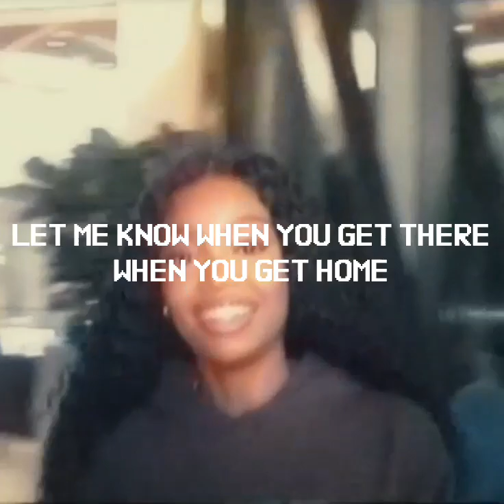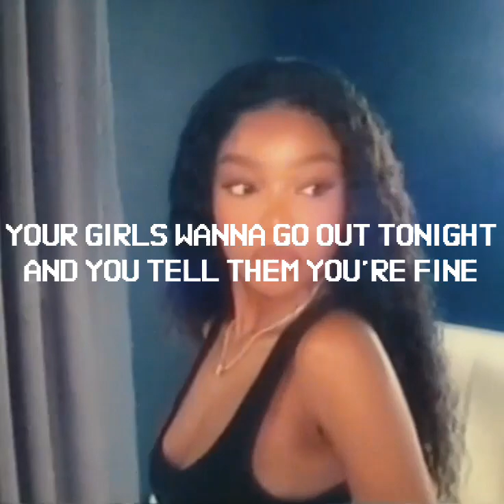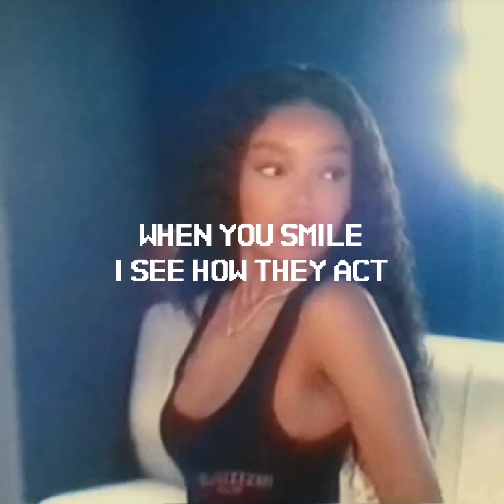VICTOR - Soft One (prod. by Dee B)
This beat was produced by @DeeB

Lyrics
You a Soft One
Don’t know why you talk that way

[Verse 1]
Aye
I know your worth and I’m saving up
Millions later can’t pay enough
Always giving won’t give it up
I wanna show you I’m serious
Got an idea like Phineas
Take you out then take the bill, I’m paying up
Let me know when you get there
When you get home
Checked the weather ‘fore I left home
And they saying that it might get cold
Brought a coat in case you left yours
And I use that as a reason saying “I’m on my way to pick it up”
And you got the hint, you picked it up
Didn’t even get through the door
Pin you on the wall
Put you on the floor
On all fours
Is there more? (Is there more)
Of course (Of course)
I’m not saying, it’s just your body
But your body does a good job
When I see you less I need more
Play you some Trey Songz
Some Tory Lanez or some Jacquees
There’s something ‘bout you that’s unique, aye, aye

[Chorus]
Soft
Soft like cotton
Soft like a sponge that’s baked
I know you’re a Soft One
Tell me, why do you act that way
Soft like cotton

[Verse 2]
Tell me how you feel, so I fulfill, aye
As far as value goes, you got the highest
You got it decided
We’re united
The one you rely on
Your girls wanna go out tonight
And you tell them you’re fine
I gotta respect it
Entertaining the questions
Asking me where I’m headed (where)
Cause I owe you my presence (where)
Going out of my way
I’m busy but I’ll find a way
In the heat, I will find you some shade
I gotta protect you
Any way that I can, I correct you
I get on my phone and I text you
I can teach you but I will not test you
Hide the heater for me when they ask you
Tell them you never seen when they ask you
And I’ll show you to use when the bank’s full
You don’t have to pay when it’s past due
Cause I get to my bag on the first (yeah)
I’m paid everyday it’s a must
You’re my size girl, gotta trust
You’re my type girl, gotta trust
I see how they act when you smile
And I like that you don’t give a f***
You’re more than enough
Gotta be 2 cause I think you’re the one
You a blessing like breaking a curse
Aye

[Chorus]
Soft